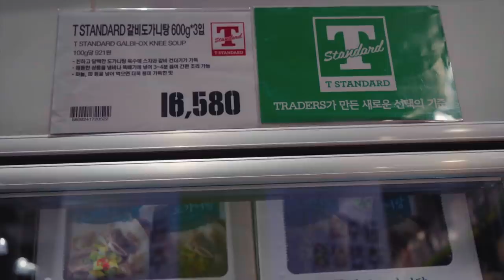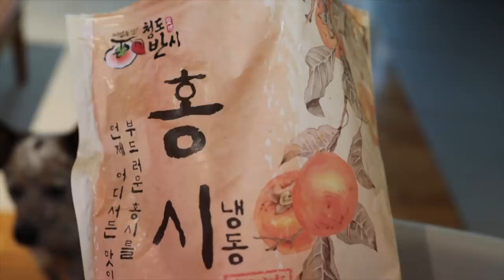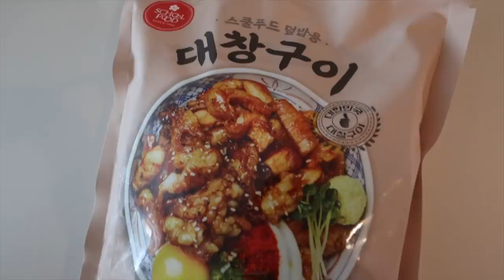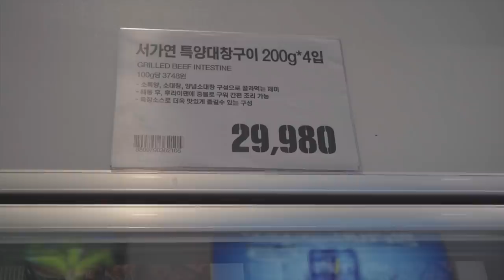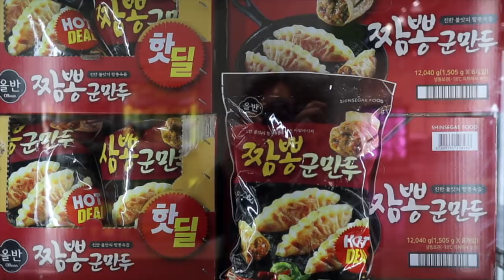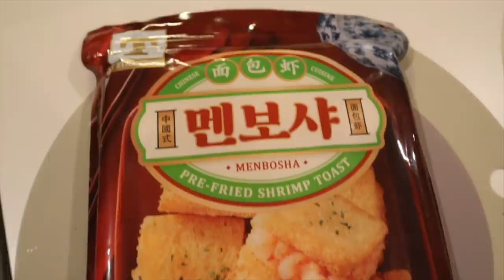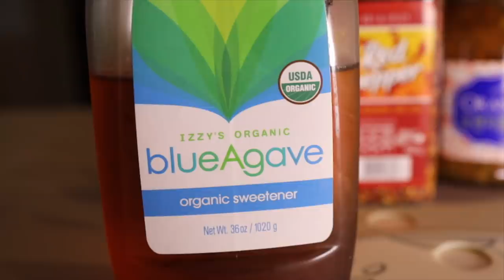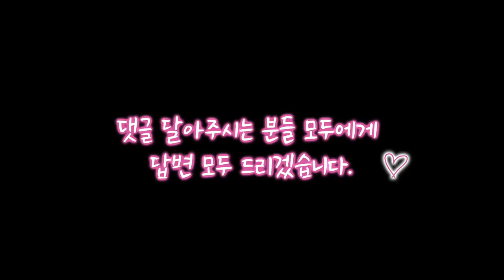돈아껴드립니다. 트레이더스 몰라서 못사!편 1탄(코스트코와 비교해보세요)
첫번째 소개해드릴 제품은 갈비 도가니탕입니다.
두번째,  냉동 홍시입니다.
세번째, 스쿨푸드에서 대창구이 덮밥이
네번째, 초마 짬뽕입니다.
다섯번째, 엠보샤입니다.
여섯번째, 프랑스 생지 크로와상입니다.
일곱번째, 아가베 시럽입니다

OCIC FILM
비지니스 상담
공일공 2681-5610